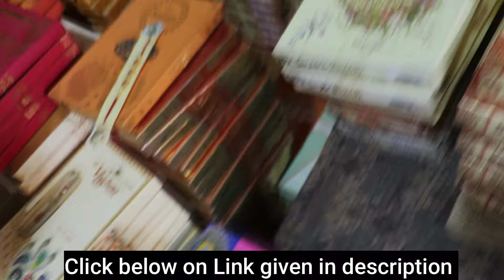Cheapest Rakhi Wholesale Market Sadar Bazar Delhi / Cheapest Rakhi Manufacturer in Delhi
Address
Baba Gorakh Nath General Store
479, Bartan Wali Gali,
Sadar Bazar,
Delhi-110006

searching keyboard

sadar bazar winter collection
12 टूटी चौक Sadar Bazar Delhi-6
patri market

rakhi Wholesale Market Delhi
Sadar bazar Delhi
rakhi market Sadar bazar
new Fancy Design Rakhi
new collection Rakhi
Cheapest rakhi market in sadar bazar delhi
Fancy rakhi wholesale market in sadar bazar delhi
Designer rakhi wholesale market in delhi Rakhi latest collectionn